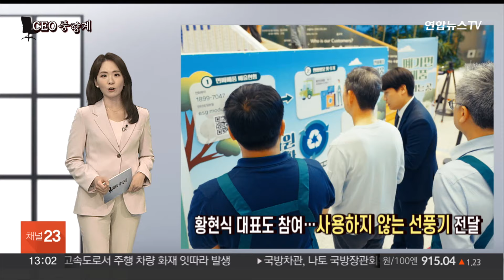[CEO풍향계] '취임 4주년' 정의선…'전기요금 정상화' 김동철 / 연합뉴스TV (YonhapnewsTV)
[CEO풍향계] '취임 4주년' 정의선…'전기요금 정상화' 김동철

[앵커]

한 주간 기업 최고 경영자들의 동향을 살펴보는 'CEO풍향계' 시간입니다.

이번 주는 정의선 현대자동차그룹 회장과 김동철 한국전력공사 사장 이야기를 김주영, 문형민 기자가 전해드립니다.

[기자]

취임 4주년을 맞은 정의선 현대차그룹 회장, 이제 글로벌 1등을 향해 달립니다.

정몽구 명예회장의 장남인 정 회장은 지난 1999년 현대차 구매실장으로 그룹에 발을 들였습니다.

이후 현대·기아차 사장과 그룹 부회장 등을 거쳐 2020년 10월 14일 현대차그룹 회장으로 취임했습니다.

현대차그룹은 정 회장 체제에서 비약적인 성장을 이뤘는데요.

우선 글로벌 판매량 1위 자리에 올랐습니다.

영업이익은 4년 만에 6배가 뛰었고, 올해 상반기 영업이익률 역시 세계 1위를 거머쥐었습니다.

또 올해 글로벌 신용평가사 S&P, 무디스, 피치로부터 신용등급 A를 받으며 트리플 크라운을 달성했습니다.

여기에는 럭셔리 브랜드 '제네시스'와 레저용 차량 등 수익률이 높은 차량 중심의 판매 전략이 주효했다는 분석입니다.

또 시대의 변화를 발 빠르게 읽어 과감한 전동화 전환에 나선 점도 한몫했습니다.

글로벌 톱티어를 향해 달리는 현대차그룹.

수소, 자율주행 등 미래 신사업을 통한 수익성 확보가 당장 직면한 과제로 꼽힙니다.

김동철 한국전력 사장, 국회 국정감사에 출석해 전기요금 인상의 필요성을 또 한 번 강조했습니다.

김 사장은 지난 14일 열린 한전 대상 국정감사에 출석했는데요.

이 자리에서 김 사장은 "필수 전력망 투자 재원 마련과 전력 생태계 지속성 확보를 위해 요금 정상화를 추진하겠다"고 밝혔습니다.

최근 인공지능 AI와 반도체 등 첨단산업이 빠르게 확산하고 있죠.

여기에는 대규모 전력이 필요한데요.

김 사장은 "전력망을 적기에 확충해서 국가 핵심 산업의 혁신 성장을 지원해야 한다"고 말했습니다.

또 이런 사업들을 제대로 추진해나가기 위해서는 전기요금 인상이 필요하다는 점도 강조했습니다.

한전은 203조원에 달하는 누적 부채를 안고 있는데, 제때 전기요금을 올리지 못한 탓에 눈덩이처럼 빚이 불어난 겁니다.

이에 작년 11월 한전은 임금동결과 건물매각 등을 포함한 자구책을 내놓기도 했는데요.

김 사장은 "국민께 약속드린 고강도 자구대책을 차질 없이 이행하며 현재의 재무위기를 조기에 극복하겠다"고 다짐했습니다.

황현식 LG유플러스 대표, 회사의 친환경 캠페인에 직접 참여해 ESG 경영에 앞장섰습니다.

LG유플러스는 지난 14일 '세계 전자폐기물 없는 날'을 맞아 임직원 가정과 전국 매장 그리고 사옥에서 사용하던 가전제품을 수거하는 캠페인을 열었습니다.

LG유플러스 용산 사옥에서는 임직원들이 가정에 있는 보조배터리와 휴대용 선풍기, 키보드 등 폐가전제품을 가져오면 도넛과 커피로 바꿔주는 행사를 진행했는데요.

황 대표도 이번 행사에 직접 참여했는데, 사용하지 않는 선풍기를 전달했습니다.

이번 캠페인을 통해 수거된 전자폐기물은 부품 속 철과 구리, 알루미늄 등 경제적 가치가 있는 자원을 분해하는 작업을 거쳐서 재활용될 예정입니다.

한편 LG유플러스는 재생에너지 사용 확대와 고효율 네트워크 장비 도입 등을 통해 친환경 ESG 경영에 앞장서고 있습니다.

조현준 효성그룹 회장, 3개월 만에 팜 민 찐 베트남 총리를 다시 만나 사업 협력 방안을 논의했습니다.

조 회장은 지난 14일 베트남 하노이에서 베트남 권력 서열 3위인 팜 민 찐 총리를 만났습니다.

이 자리에서 두 사람은 친환경 소재와 연료, 데이터센터 등의 사업을 포함해 앞으로의 100년 파트너십을 논의했습니다.

2007년 베트남에 진출한 효성은 스판덱스, 화학제품 등 주력사업 외에 여러 미래산업 분야까지 모두 40억 달러, 우리 돈 5조4,000억원 규모의 투자를 진행했는데요.

조 회장은 "100년의 미래를 베트남에서 찾기 위해 기존 투자액 이상을 추가 투자해 베트남 경제발전에 기여하고 싶다"고 말했습니다.

이에 찐 총리는 "효성이 진행 중인 투자와 미...▣ 연합뉴스TV 유튜브 채널 구독